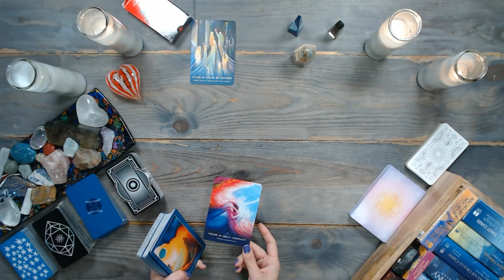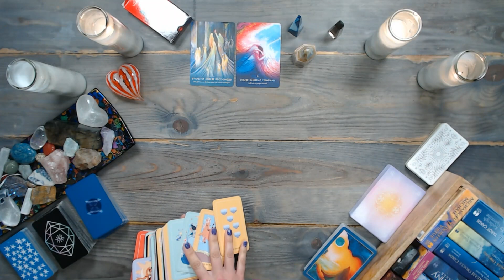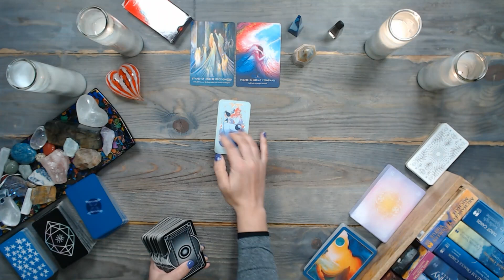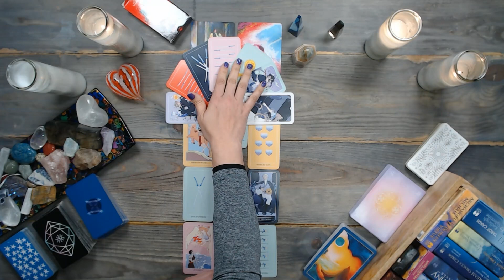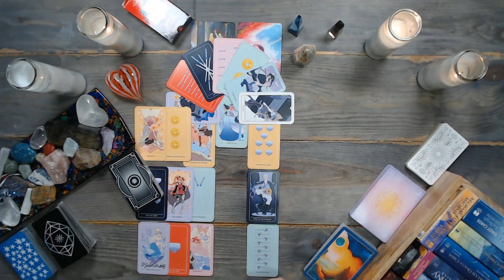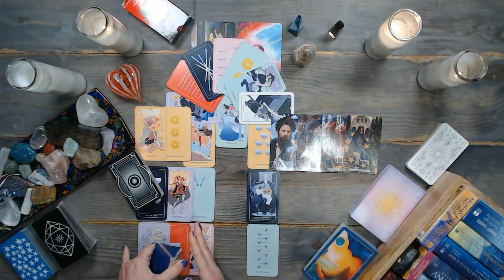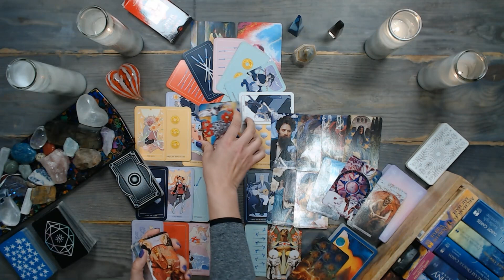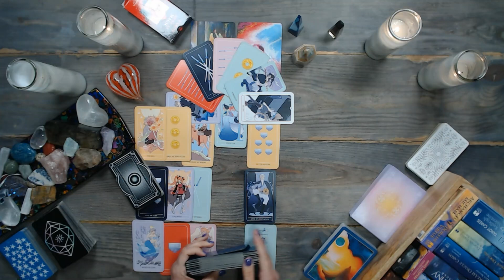ARIES TAROT (A Fated Meeting – and you’re excited!) TIMELESS